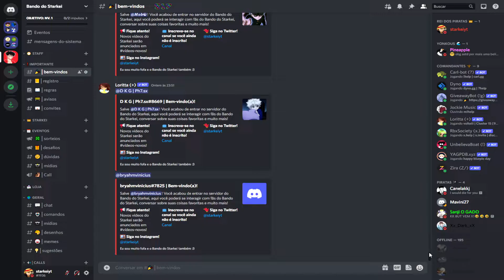NOVO 6 STAR GON (GEN FINAL) DO ALL STAR! - Roblox